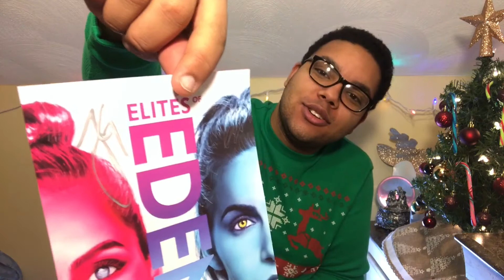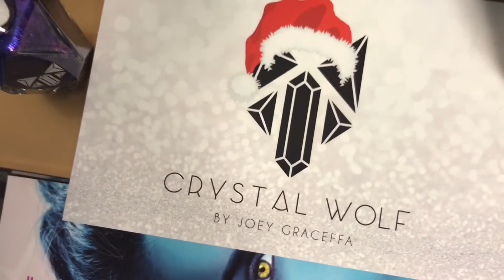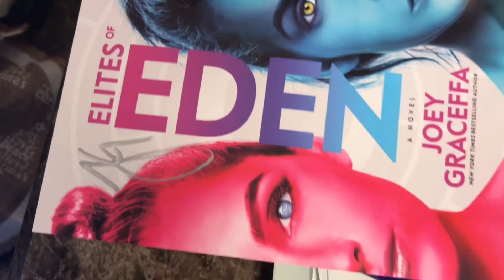UNBOXING CRYSTAL WOLF’S HOLIDAY MYSTERY BOX! | QUEENMAS DAY 15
So if you don’t know I’m obsessed with Joey Graceffa & anything he does so naturally I had to but his crystal wolf line, holiday mystery box & was VERY happy I did!

Joey’s crystal line — Crystalwolf.co

Erraticbulbsblog.wordpress.com

Twitter.com/davonogomez
Instagram.com/davonogomez
Facebook.com/davongomez